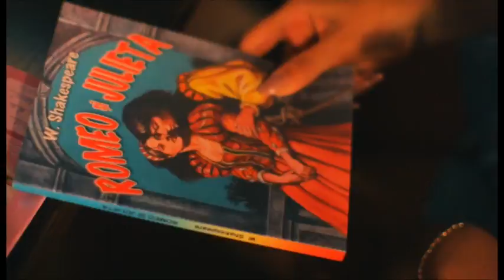IoNella - FATA DIN SOARE (official video)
Scenariu si Regie - Catalin Gondiu , Doinita Gherman
Director de imagine - Denis Moisei
Regie lumini - Andrei Cusnir
Montaj video - Stas Ciorescu (CioFilm)
Coregrafie- Dumitru si Galina Tanmosan